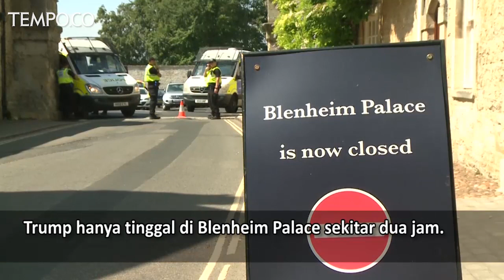Trump Didemo Warga Inggris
Warga Inggris memprotes kunjungan Presiden AS Donald Trump, di Oxfordshire, Kamis, 12 Juli 2018.